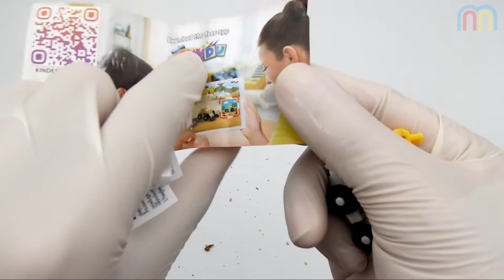Crushing Crunchy ASMR Kinder Chocolate, Kinder Riegel, Ferrero Rocher, Surprise Egg and More ASMR